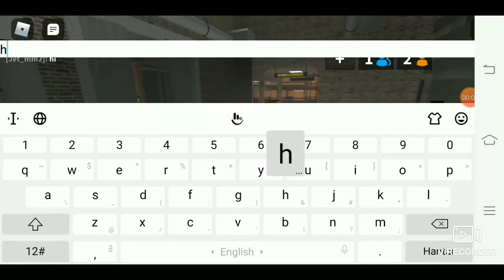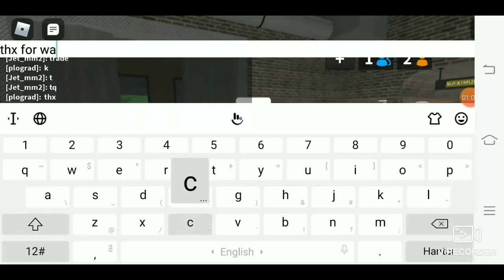I buy a green luger